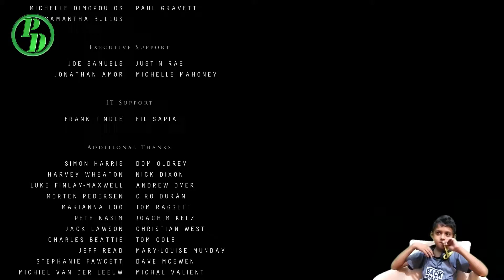Until Dawn Gameplay [First Kid] Repentance & Credits Part 31 Walkthrough PS4 2015 ☆ PewDeo ☆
▼  You Can Find Here ☆Pewdeo☆  Links ▼

▼  Our Top 10 Favorite HD Games 2015 To 2016 ▼

 ► Grand Theft Auto V, Until Dawn, Metal Gear Soliday5, Call oF Duty,  Mad Max, Assassin's Creed, Uncharted, Transformers: Devastation, WWE 2K16, The Witcher 3 Wild Hunt,

▼  Our Gaming Platform Equipments Use ▼

►Playstation 4
►Elgato Game Capture HD 60
►Logitech Webcam Full HD
►PC : Intel(R) Core(TM) i3-4160 CPU @ 3.60 GHz 16GB Ram

▼  Until Down Game All Parts Watch Hare Video Links ▼